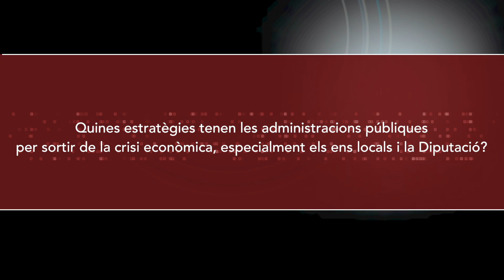Josep Poblet, emmirallar-se en les regions més avançades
Josep Poblet es va llicenciar en Geografia i Història quan els centres universitaris de Tarragona depenien de la Universitat de Barcelona. Aposta perquè l’aliança existent entre la Universitat i la Diputació s’estengui i impliqui les ciutats grans del territori i la Generalitat, amb l’objectiu de situar la demarcació de Tarragona com una regió competitiva al nivell de les més avançades d’Europa. Per això demana l’autonomia necessària que doti la regió dels instruments que la facin competitiva. Després de trenta anys en l’exercici de càrrecs públics, mostra preocupació pels efectes negatius de la desafecció política de les persones joves més capacitades.

L'entrevista s'ha fet el 15 d'abril de 2017 amb motiu dels 25 anys de la URV i es pot llegir completa al llibre "Avancem junts. 25 anys d’una universitat al servei de les persones i la societat del sud de Catalunya".